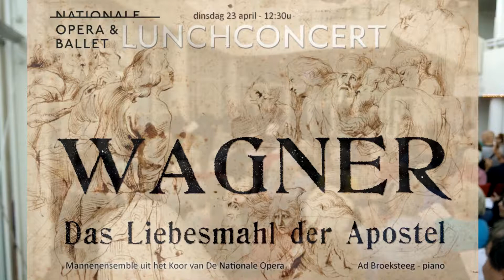Das Liebesmahl der Apostel - Richard Wagner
Wagner premiered this rarely performed composition in 1843 with 1200 male singers and a huge orchestra in Dresden. This minimal version takes 10 male singers and a pianist plus 5 women singing the heavenly voices. This recording is taken at a lunch concert at the Dutch National Opera in Amsterdam on April 23th, 2019.

Tenors: Thomas Jan de Bruijn, Tigran Matinyan, Richard Prada, Mirco Schmidt en Julien Traniello
Baritones/basses: Bora Balci, Bas Kuijlenburg, Peter Schoenaker, Jaap Sletterink en Ben IJland
Stimmen aus der Höhe: Irmgard von Asmuth, Anneleen Bijnen, Frédérique Klooster, Vida Matičič en Kiyoko Tachikawa.
Piano: Ad Broeksteeg
Preparation and initiative: Bas Kuijlenburg